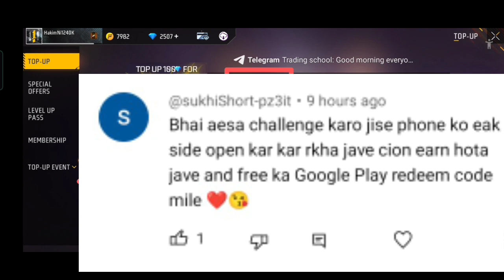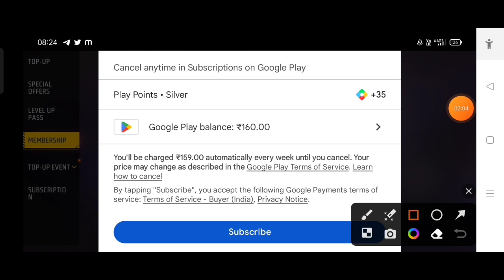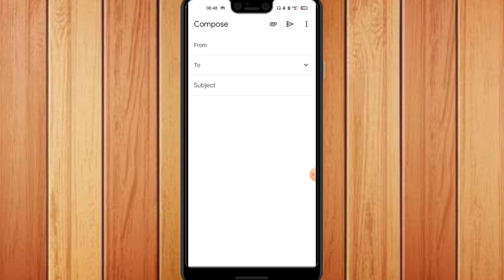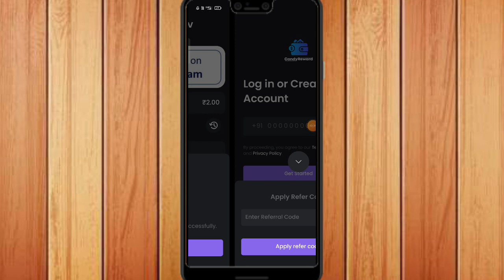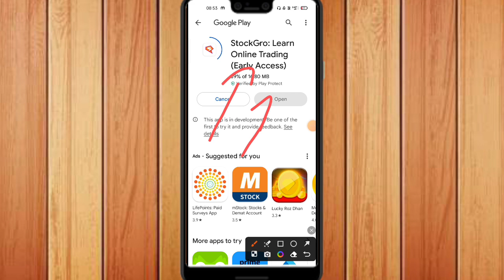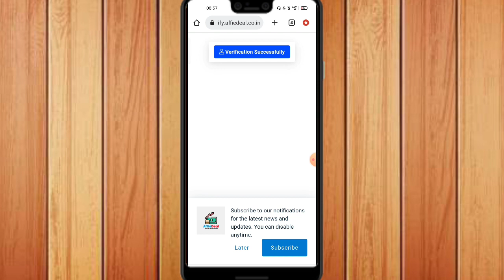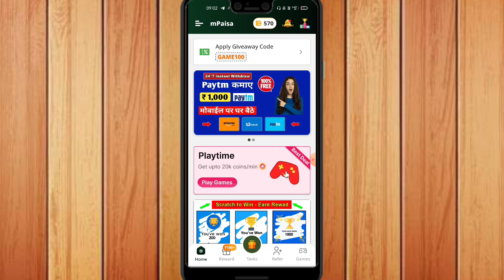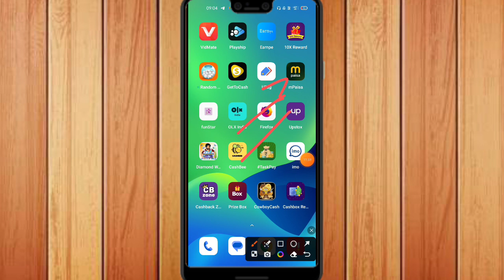( New Loot) Free Redeem Code | New Redeem Code App 2023 | How To Get Free Redeem Code